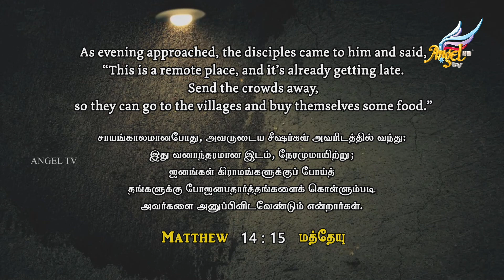Freedom | Joel Rajkumar | Overcoming Challenges through Prayer | Episode 113